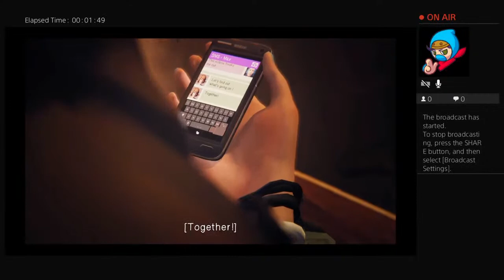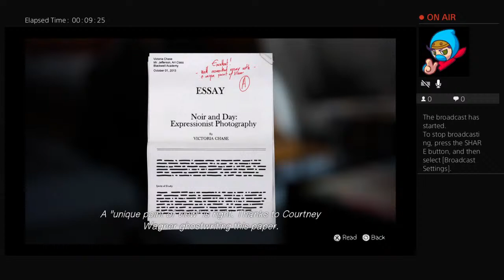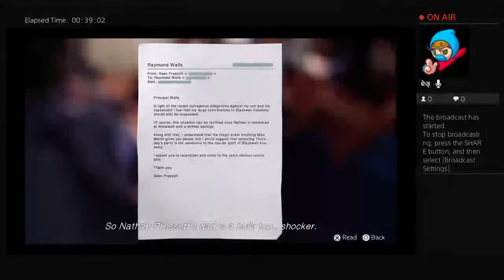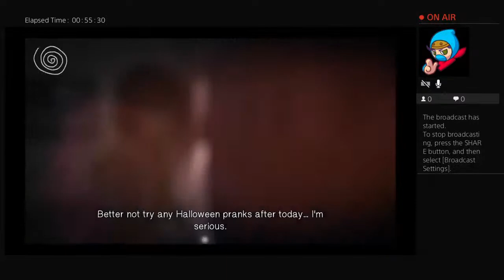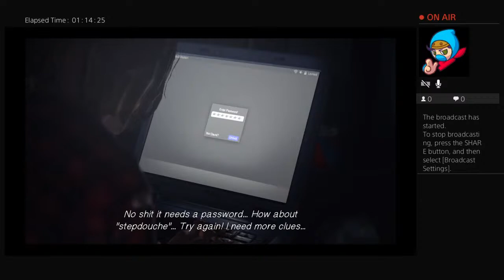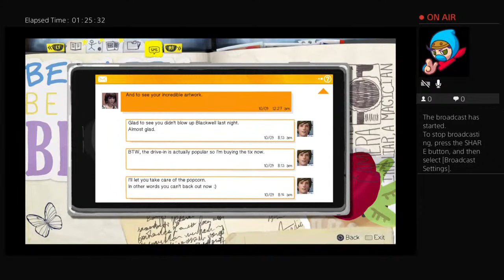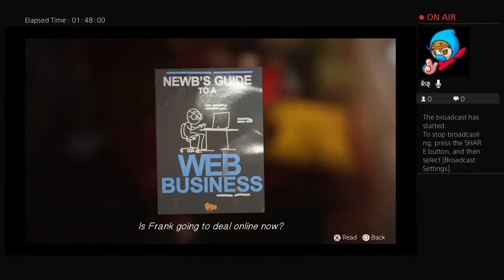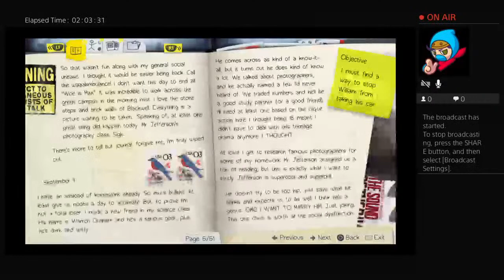Chris’s Wolf team: life is strange episode 3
and Naruto and hope you like the videos I make and hope you have a great day.